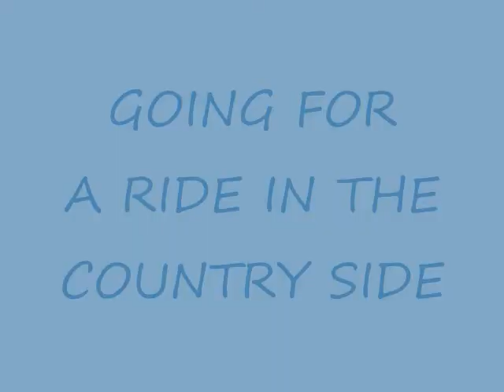KIA ZOO.wmv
Kirby loves to ride to the country in his KIA